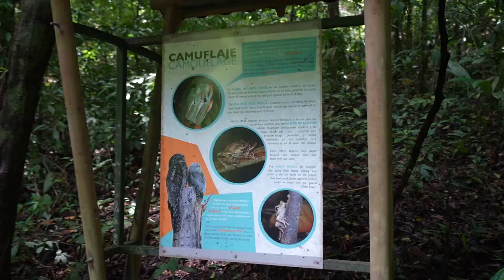Een bijbelse connotatie in Manuel Antonio. Costa Rica reisvlog 3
De epische roadtrip van Kimo en Arnold brengt ze vandaag naar Parque Nacional Manuel Antonio. Waar het goed aapjes spotten, apenpoep ontwijken en zweten is.
Ondertussen doet Arnold een poging om een van de apen te transmogrified in Adam.